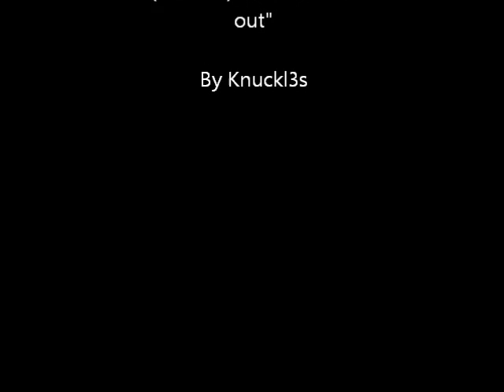Nerd Vs. Wild Episode 44: Workin' on the rail road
Today we lay down some tracks between the Nerd Fort and the End cottage